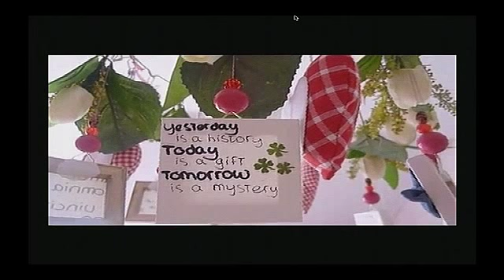Marieke Peters at TEDxYouth@Amsterdam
TEDxYouth@Amsterdam 2011 speaker Marieke Peters is a creative brain. Her aim is to inspire others. She rather talks about 'Bringing Creativity Alive' instead of 'Bringing Ideas Alive', the slogan of TEDxYouth@Amsterdam.